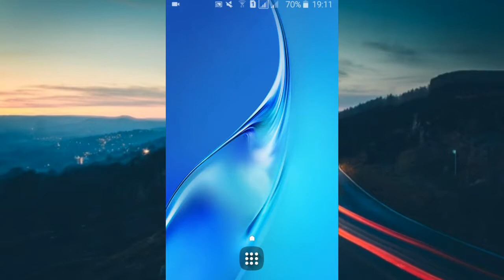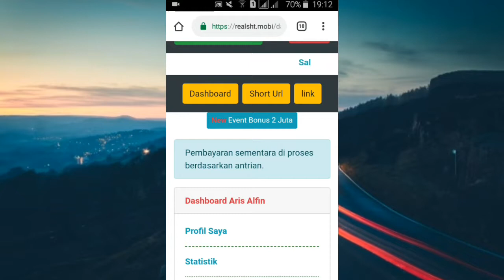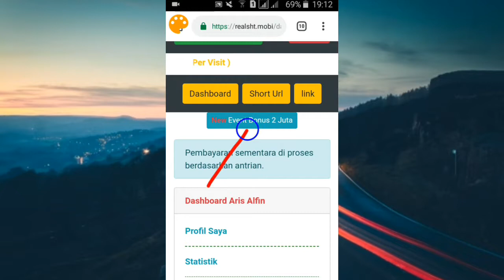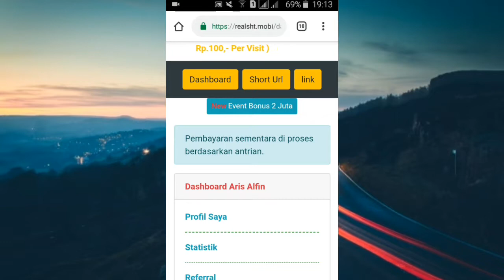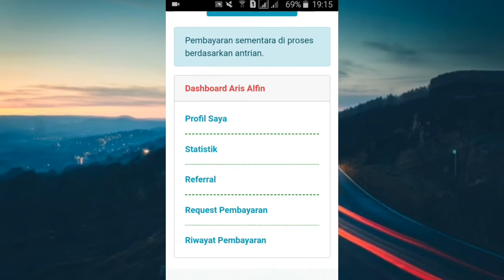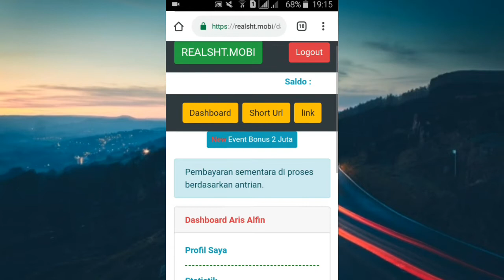Situs web penghasil Uang & Pulsa 2019 | Aris Alfin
🎧 earphone recomended for best audio experience
🔥Untuk kalian yang belum mengerti tutorial dari saya, kalian bisa menghubungi saya di sosmed saya 🙏
Kali ini saya akan membagikan sebuah website penghasil pulsa yang sangat legit.